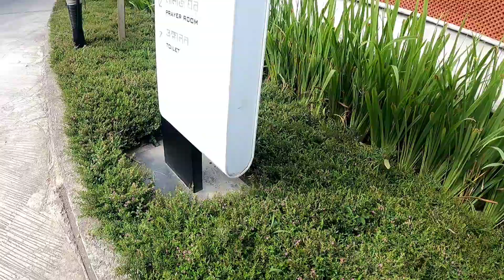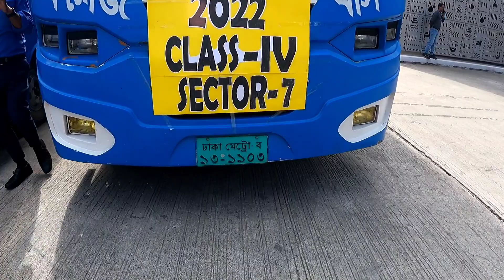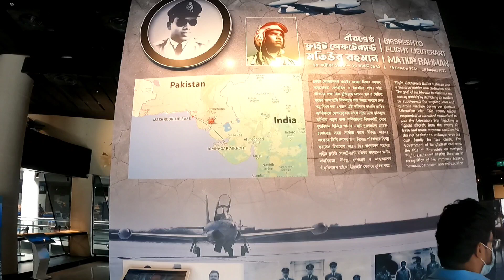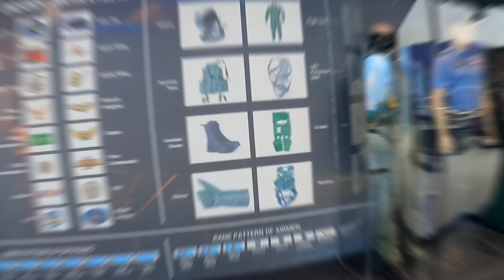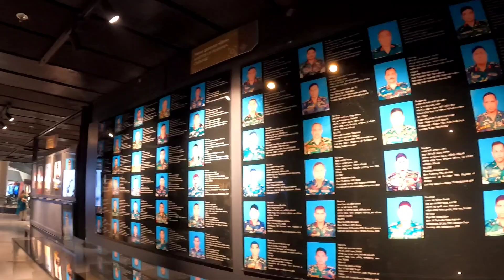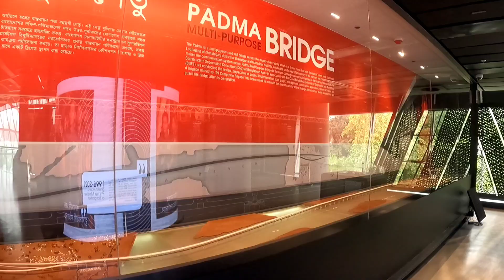Study Tour at Bongobondhu Military museum || Milestone School Sector -7 EV Lake drive road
Detail About Miletry Museum
Ticket price general 100 tk
for school 30 tk( 1st school will send a mail and they will take permission then they can go)
Parking Charge Bus 150 Tk
Micro 100 Tk
car not sure
you can enjoy the amazing architecture of the museum building.
1. Ram : you can see the different equipment of Army, navy and air force in Ram
2. 3rd floor Air force Display
3. 4th floor UN Display
4. 3rd floor Display Air force
5. 2nd floor Display of Army
6. Base 1.2 Navy
7. Ground floor Army
then 3d art studio in ground floor ticket will be buy again for 3d Art studio.
ticket price 200 Tk but very much exciting
we enjoyed a lot actually our students bcz we ware busy to look after our students